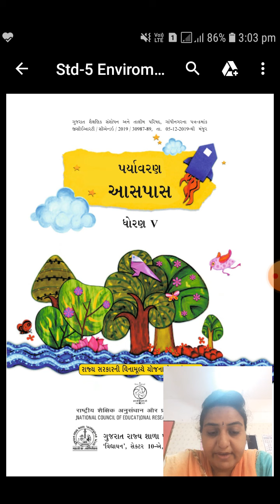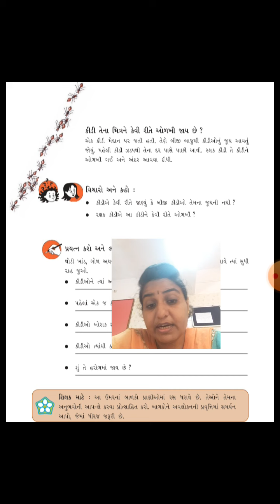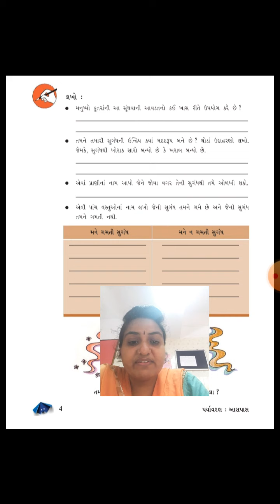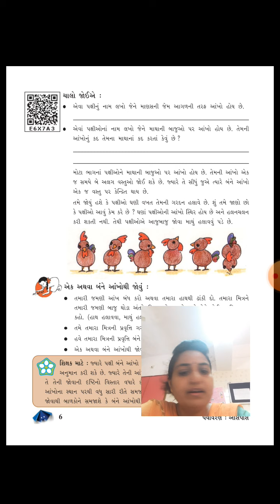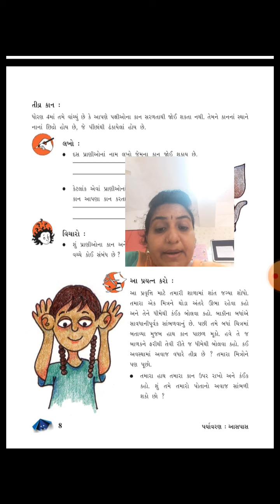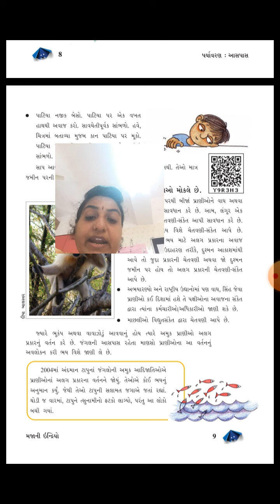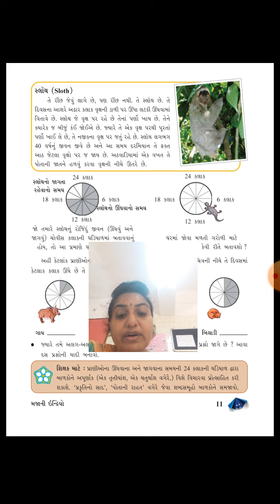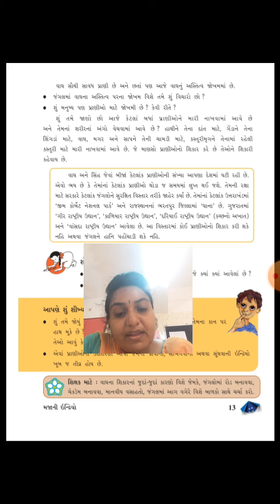std - 5th env. (chepter -1)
by Gunjanben